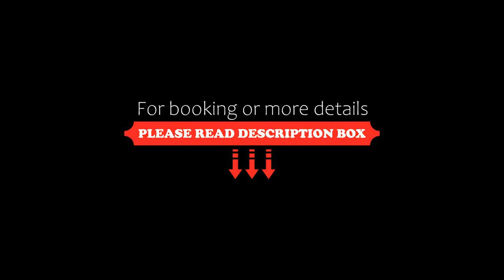Grand Mercure Rio de Janeiro Copacabana, Rio de Janeiro, Brazil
About Property:
You're eligible for a Genius discount at Grand Mercure Rio de Janeiro Copacabana! To save at this property, all you have to do is sign in.
The 4-star Grand Mercure Rio de Janeiro Copacabana is ideally located at Copacabana Beach. It offers a restaurant and non-smoking accommodation.
rand Mercure Rio de Janeiro Copacabana provides bright rooms equipped with air conditioning, cable TV and a minibar. The units are elegantly styled with wooden furniture and contemporary déco...
Property Type: Hotel
Address: Rua Souza Lima 48 Copacabana, Copacabana, Rio de Janeiro, CEP 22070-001, Brazil
Searching For
1. Grand Mercure Rio de Janeiro Copacabana - Rio de Janeiro - Brazil
2. Grand Mercure Rio de Janeiro Copacabana - Rio de Janeiro - Brazil Address
3. Grand Mercure Rio de Janeiro Copacabana - Rio de Janeiro - Brazil Rooms
4. Grand Mercure Rio de Janeiro Copacabana - Rio de Janeiro - Brazil Amenities
5. Grand Mercure Rio de Janeiro Copacabana - Rio de Janeiro - Brazil Offers and Deals
Audio Credit:
Track Title: Subway Dreams
Artist: Dan Henig